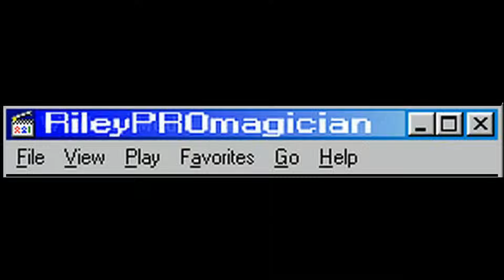Boobs Magic Card Trick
Magic Boobs Bra Trick . Part 2 of Magic Boobs Card Trick with Bikini girls underboob. I will do another Boobs Trick if this gets a lot of likes! Marry me...